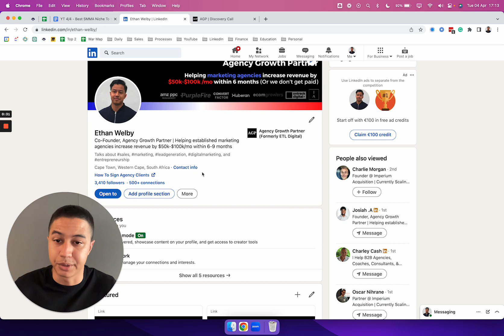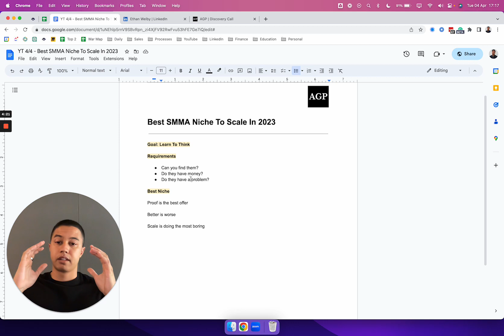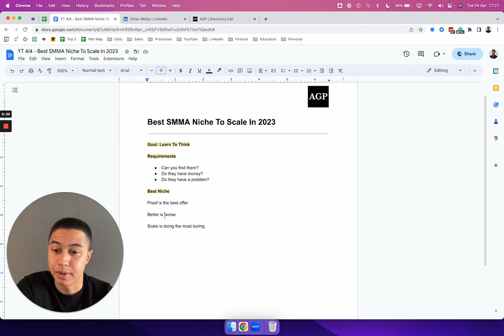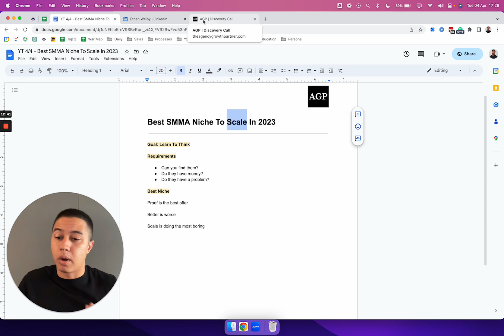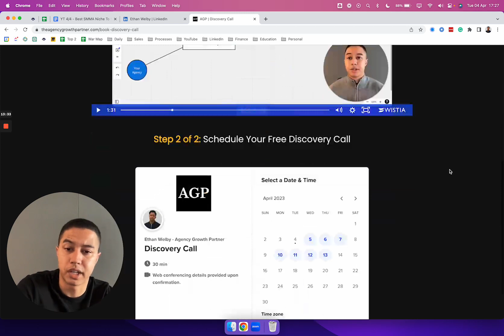Best SMMA Niches To Scale In 2023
How we'll help your agency add an extra $50k-$100k /mo within 6-9 months: